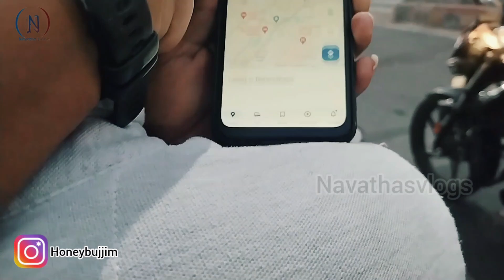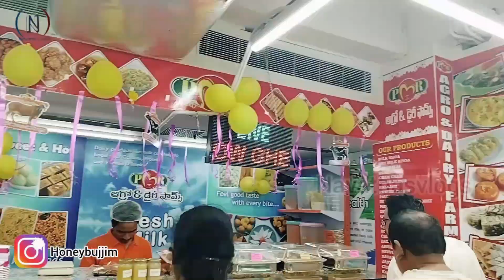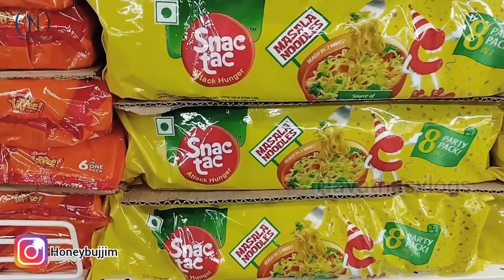Valentine's day surprise gift 🎁 నేను చూసాను కాని.. ఇంటిలో ki తీసుకొని ఎలా వచ్చారు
Hi
Hello friends
This your Navata from Navatha's vlogs

Once Again
           Navatha's vlogs